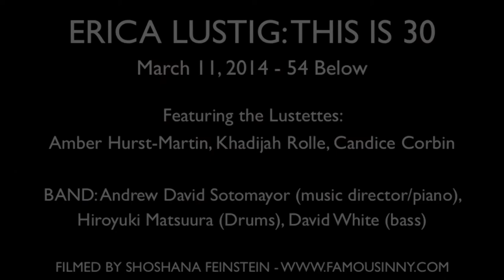Erica Lustig - "The Perfect Man"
Erica Lustig: This is 30
March 11, 2014 at 54 Below

Lustettes: Amber Hurst-Martin, Khadijah Rolle, Candice Corbin

BAND: Andrew David Sotomayor (piano/music director), Hiroyuki Matsuura (drums), David White (bass)